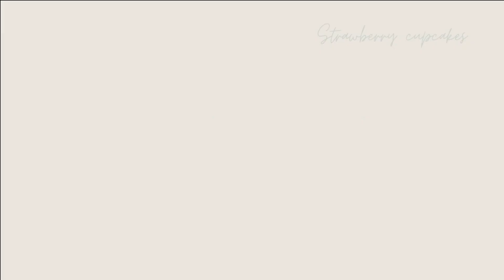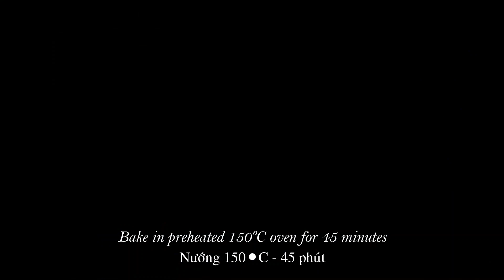Strawberry cupcakes ♥_♥ Cupcakes dâu tây | Pink-a Bakehouse for you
▶ Ingredients/ Nguyên liệu:
- For cake/ Phần cốt bánh:
 2 eggs/ trứng
 1ml lemon juice/ nước chanh
 44gr sugar/ đường
 24ml oil/ dầu ăn
 30ml milk/ sữa tươi
 20gr corn starch/ bột ngô
 30gr cake flour/ bột mỳ số 8
 2ml vanilla/ vani
- Strawberry jam/ mứt dâu:
100gr strawberry/ dâu tây + 40gr sugar/ đường + 3ml lemon juice/ nước chanh
- For topping/ Phần kem trang trí:
70ml whipping cream/ kem whipping+ 7gr sugar/ đường, 10 strawberries / quả dâu tây tươi
▶ Bake in preheated 150ºC oven for 45 minutes
    Nướng 150ºC - 45 phút